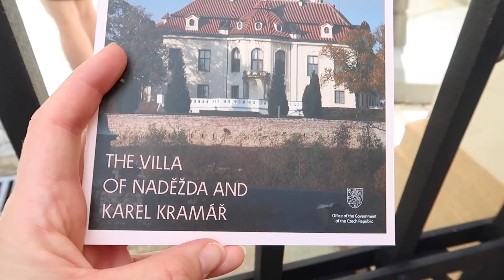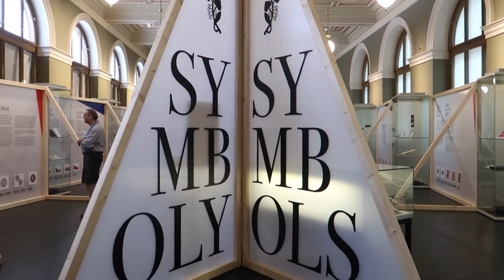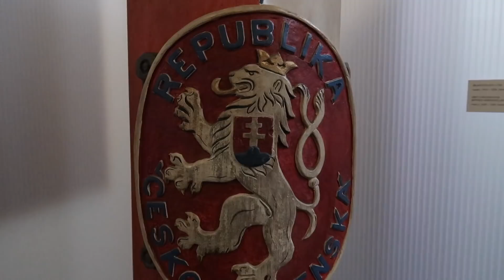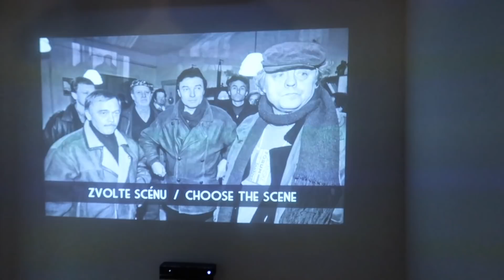HOLIDAY WEEKEND IN PRAGUE 2020 Prague in summer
Where are locals spending their holiday weekend in Prague 2020? In this video, we'll tour the villa of the Prime Minister, drink beers with a view of the city and check out the newly refurbished National Museum. Come along for a locals tour of Prague!

▽ ▼ OTHER VIDEOS ABOUT CZECH vs. US CULTURE